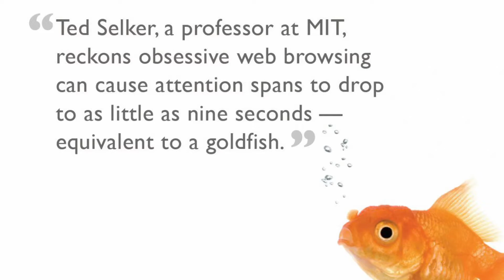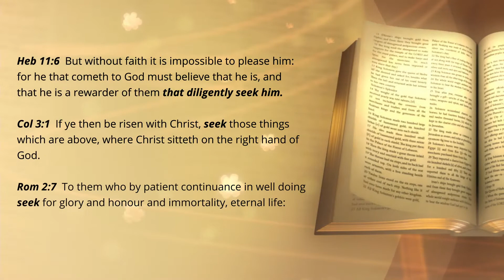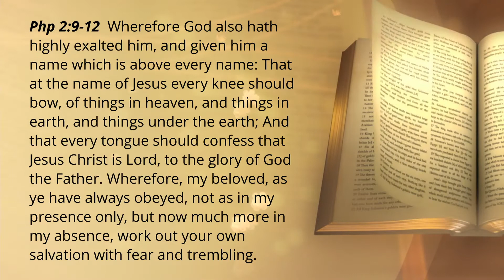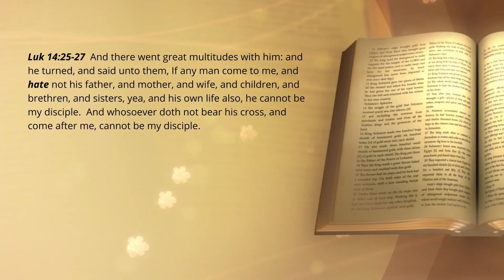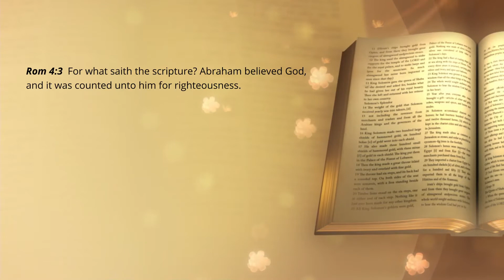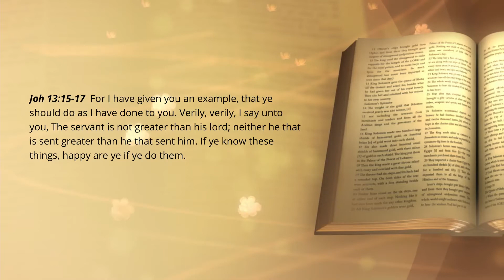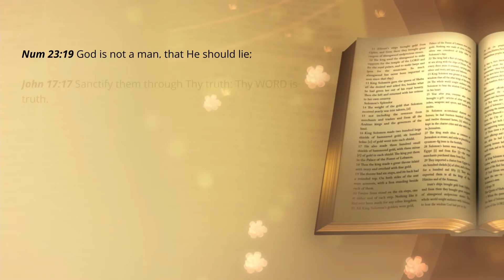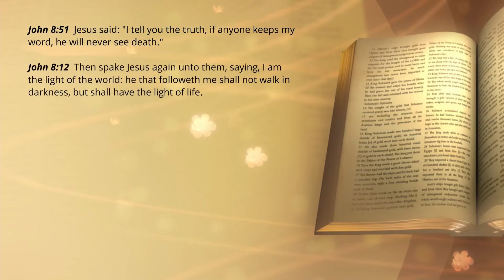Seek Ye First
This lesson breaks down Matthew 6:33 into bite-size pieces that Christians can use as a charter for their walk with God. There's more here than meets the eye.